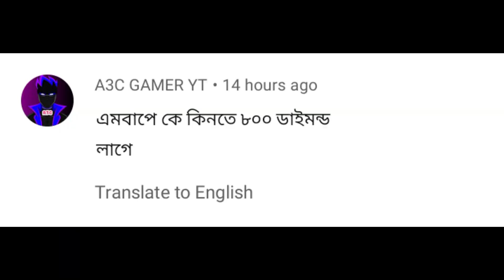dls 23 buy a player | dls 2023 | dls 23 new update | shn pro gaming | dls 23 ozil | dls hck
Friends you can the new update and new features in dls 2023. Many other friends are comment in my video that they do not get dls 2023. But today please comment if you get dls 2023.some change are coming in dls 2022. I give you alawys new update. Friends i am Bangladeshi so i make my video in bangla language. I also make English language video if viewers need.

Alawys speak the truth ❤️❤️❤️